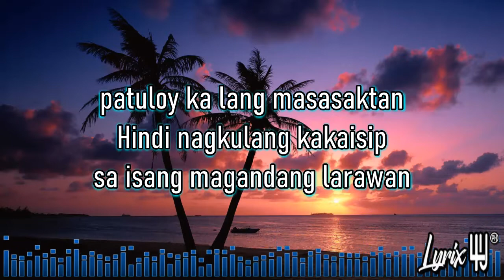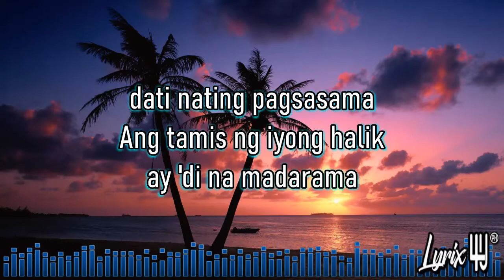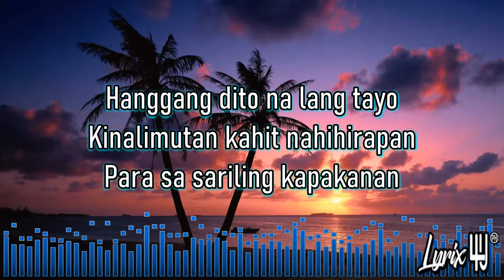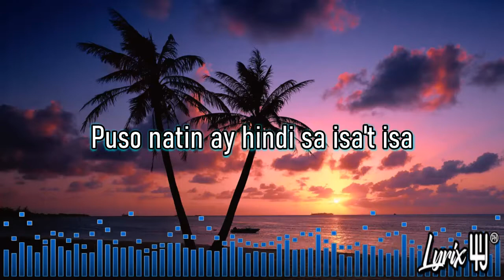Imahe Lyric Video by Magnus Haven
WELCOME TO LYRIX4UPH | SING ALONG AND ENJOY

📋 Lyrix4uph  is a youtube channel to showcase the hottest trends in all kind of music genre. Our mission is to help local and international artists to be successful by being heard by a wider audience through our youtube channel.